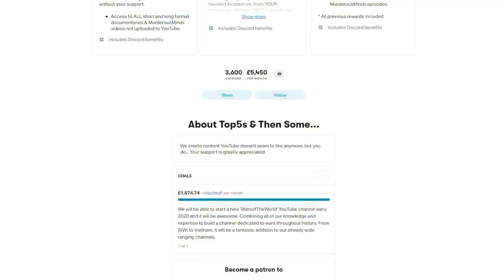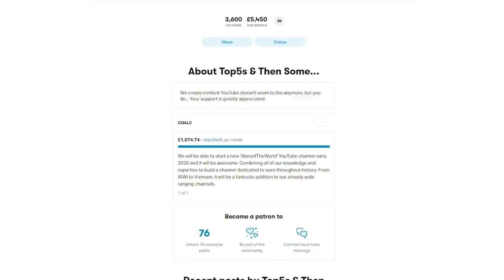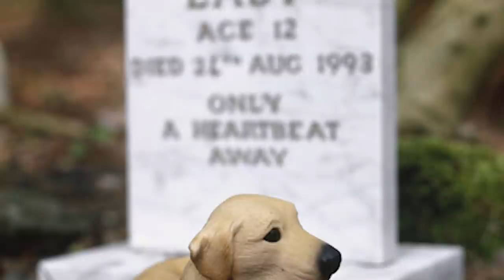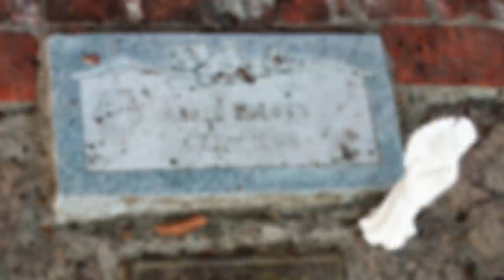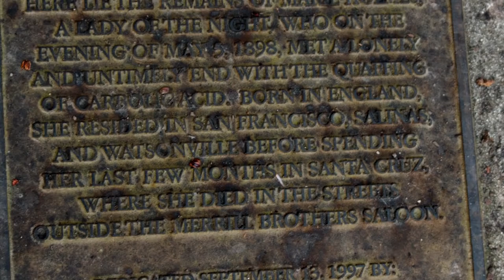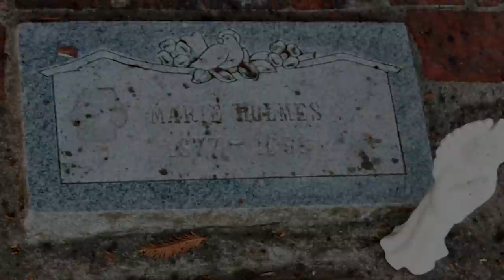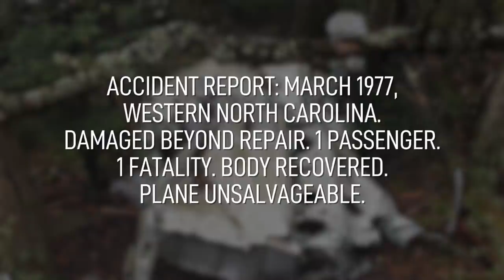25 Highly DISTURBING Things Found in The Woods & Forest...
If you go down to the woods today, it is quite possible you will encounter more that you bargained for! In this video we look at 25 bitesize stories of forest’s that have offered up more than just a serene walk through the trees.

0:00 Introduction
1:53 Cow tongues nailed to trees
2:56 The Bunker In Northern Germany
4:11 Dow Hill Forest, India
5:02 Booby Trapped Trail Cams
6:27 Le loyan
8:02 Pulsating Forest In Quebec
8:57 Abandoned Pet Cemetery
10:20 Creepy Photobomb
10:49 Human Remains
11:27 The Lady Of The Night - Marie Holmes
13:03 Bigfoot
14:18 Creepy Face carvings
15:14 Sliced Up Clothes
15:58 Plane Crash
16:56 Abandoned Doll In An Abandoned Home
17:27 Katyn Forest, Russia
18:02 Wychwood Forest, Oxfordshire, England
18:49 House Covered in Dolls
19:23 The Jersey Devil
20:20 Wenlock Edge
20:59 Yawata no Yabushirazu, Japan’s Forbidden Forest
21:49 Fort Myers Eight
23:04 Tawau Hills Park, Malaysia
23:37 Casey Hathaway
24:24 Rainbow Swamps